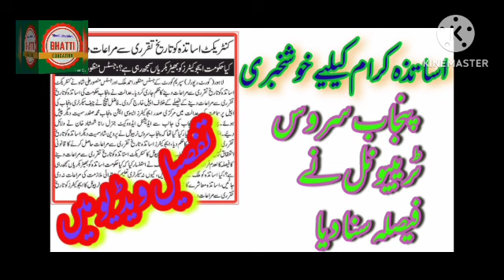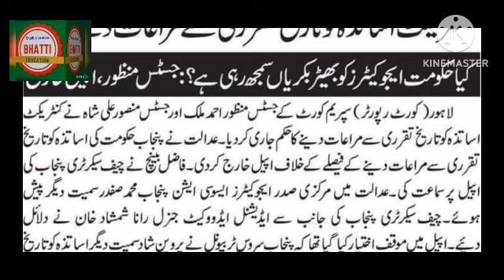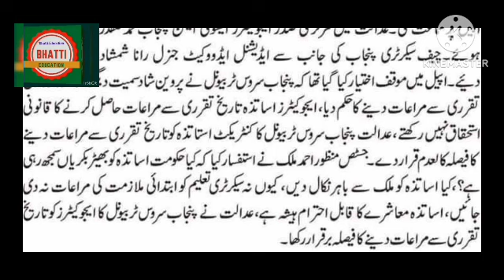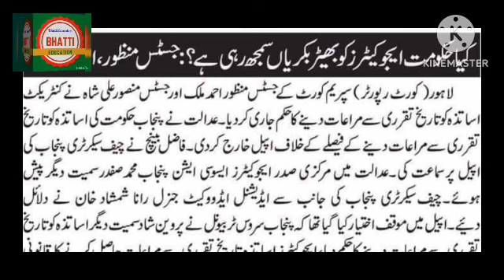Happy news for govt. teachers,how to facilate educator of of punjab (bhatti education)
Happy news for govt. teachers,how to facilate educator   of govt. teachers of punjab (bhatti education)

Happy news for govt. teachers,how to get happy news for teachers(bhatti education)

Online retirement

Mohammad Asghar

State life